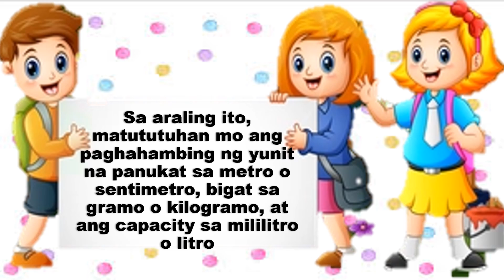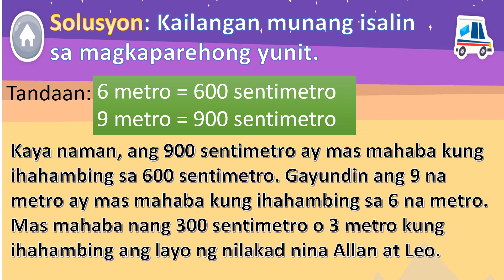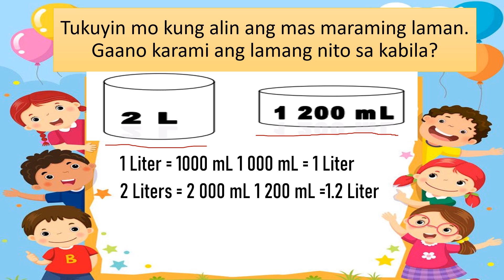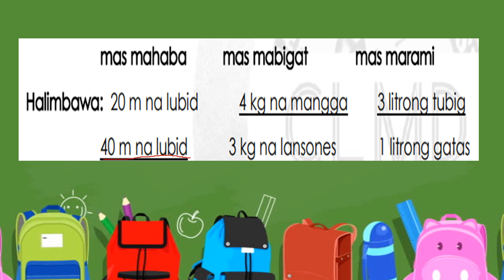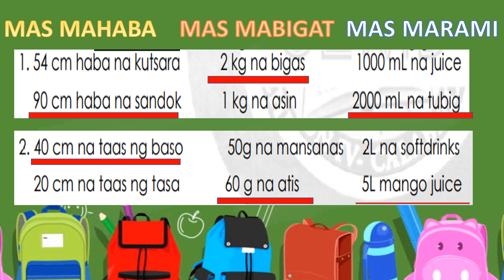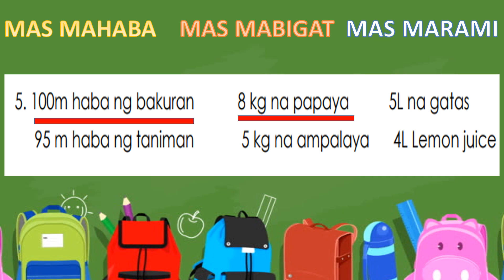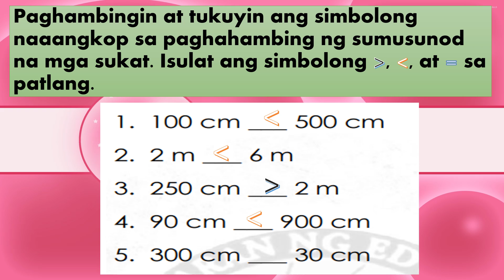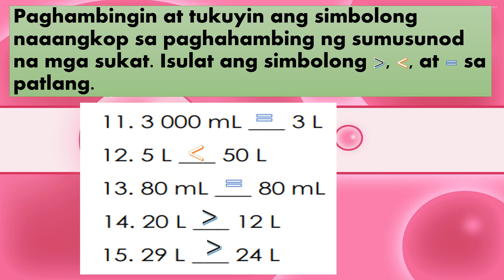MATH 2 WEEK 2 QUARTER 4 Metro o Sentimetro, Bigat sa Gramo o Kilogramo, Mililitro o Litro MELC BASED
Paghahambing ng Yunit na Panukat (Haba sa Metro o Sentimetro, Bigat sa Gramo o Kilogramo,  at Capacity sa Mililitro o Litro)
GRADE 2
MATH 2
WEEK 2
QUARTER 4
MODULE 4
MELC BASED